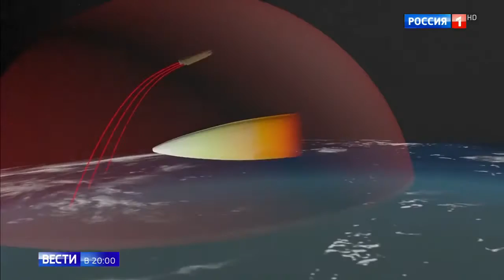Российское супероружие: прорыв, масштаб которого еще предстоит оценить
"Россия развенчивает сомнения о своем супероружии", "Россия протестировала гиперзвуковую ракету, неуязвимую для обороны НАТО" - судя по заголовкам западных СМИ, кадры, распространенные Минобороны РФ, не прошли незамеченными.